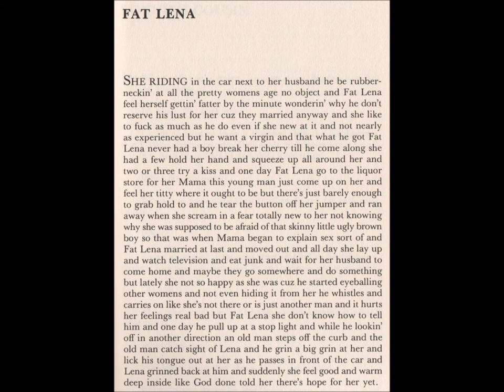"Fat Lena" written and read by Wanda Coleman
From the CD "High Priestess Of Word"
New Alliance Records ‎CD 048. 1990.
Piano: Marv Evans

Originally published in "A War of Eyes"
Black Sparrow Press. 1988.